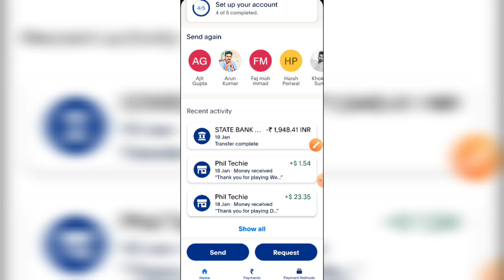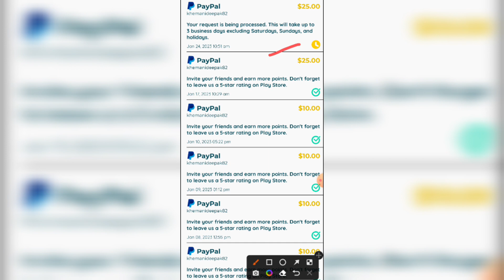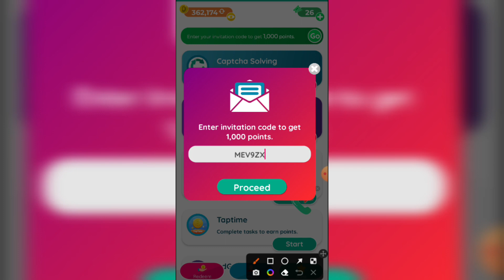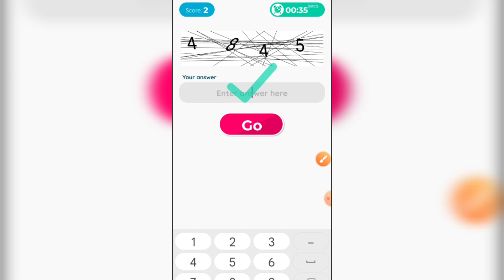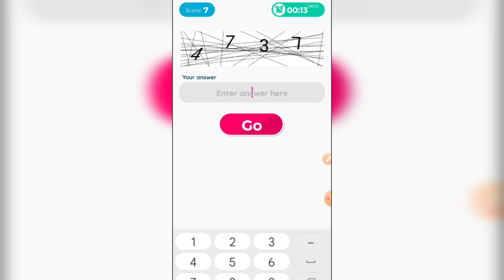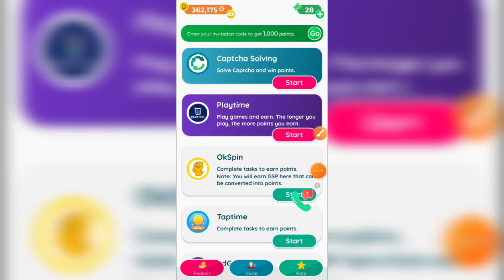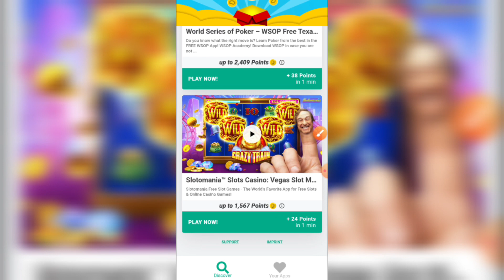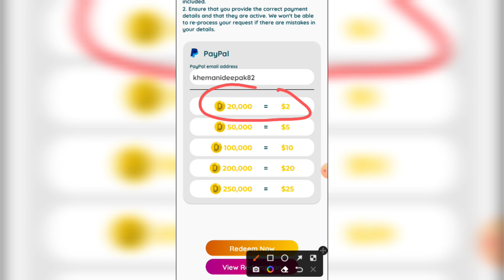mobile se typing karke paise kaise kamaye 2023 😊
mobile se typing karke paise kaise kamaye 2023 | typing karke paise kaise kamaye mobile se

Refer code :- MEV9ZX